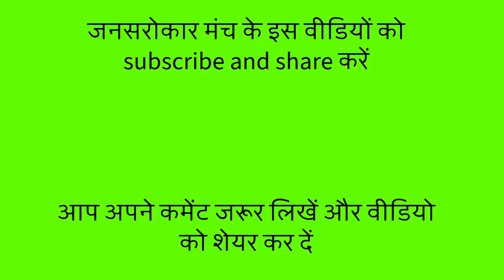कविता जब बोलती है...पंखुरी सिन्हा